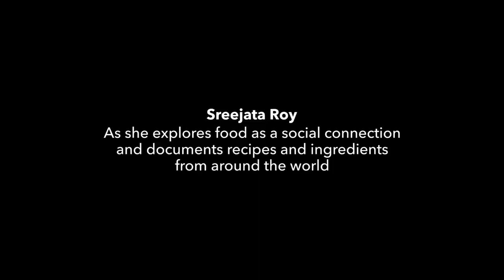Art X Food Series - Sreejata Roy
In this episode of our Art x Food series, join artist Sreejata Roy on an exploration of the powerful chemistry of art & food in illuminating socio-cultural blind spots and creating a profound commentary on community, life, and the consequences of globalisation.